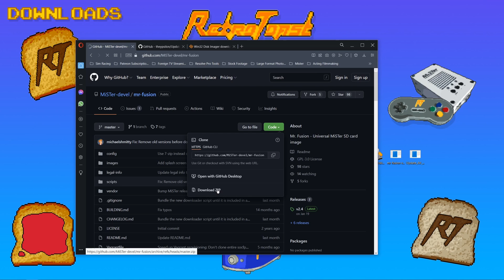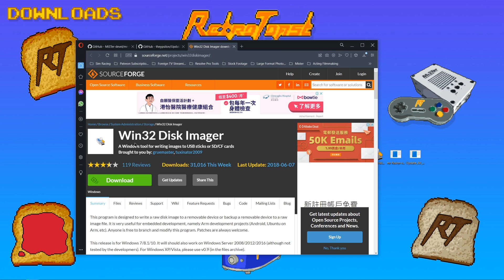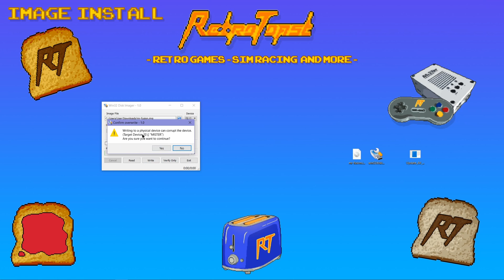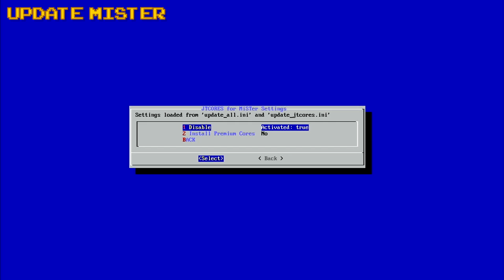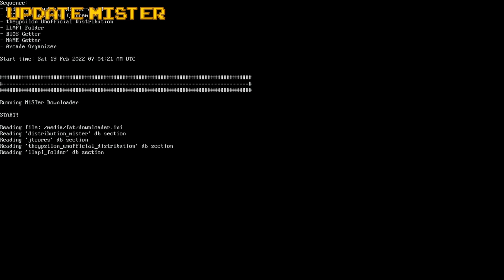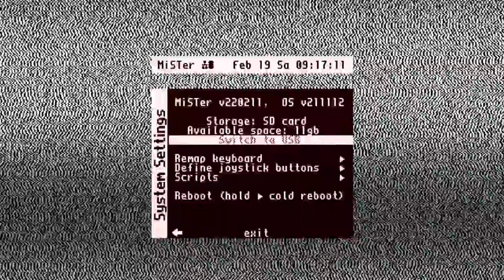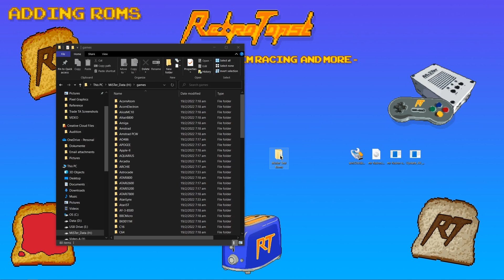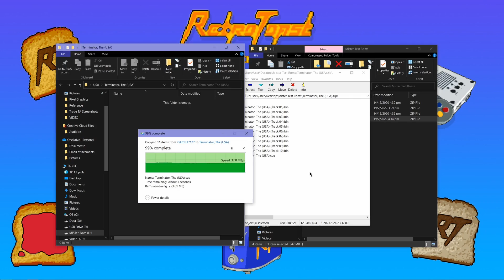MiSTer FPGA | Basic Setup Quick Start Guide | How to install Mr. Fusion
How to setup and install Mr. Fusion including Update All Script. Assembling a MiSTer from scratch is not covered here though.

Chapters:
00:00 - Intro
00:19 - Software Downloads
01:29 - Image Installation
02:25 - Update Script
05:07 - USB Controller Setup
06:20 - Adding ROMs
08:18 - Core Settings
10:09 - Switching Cores

Music licensed through Artlist & Envato. Copying and/or reproducing this content in any form without written permission is prohibited.